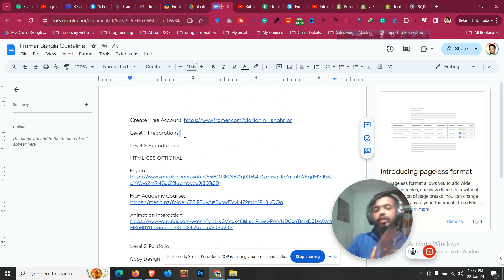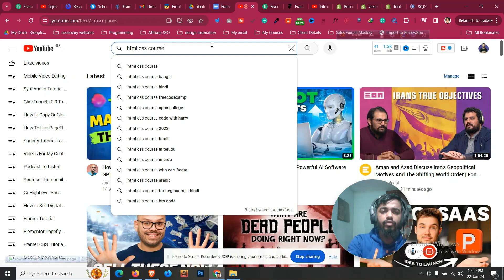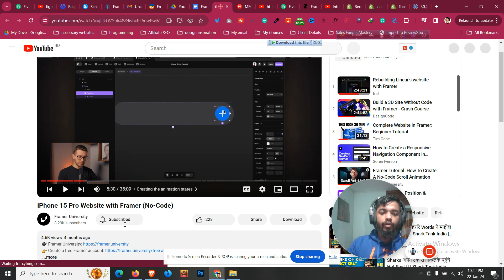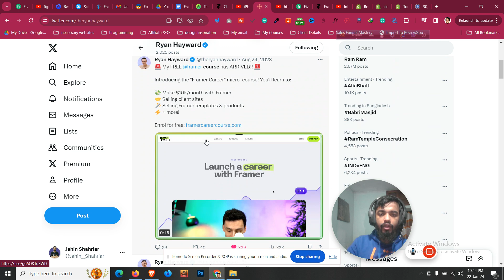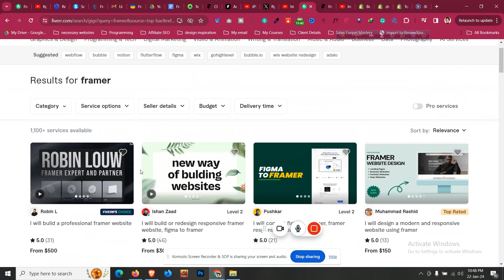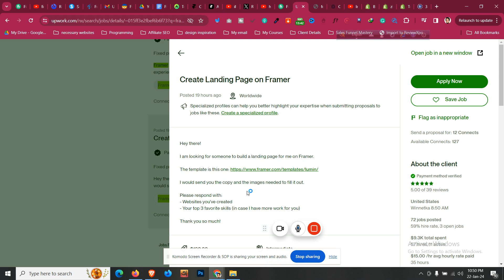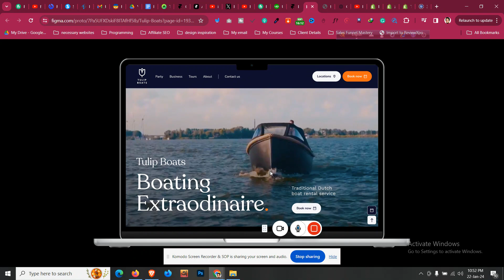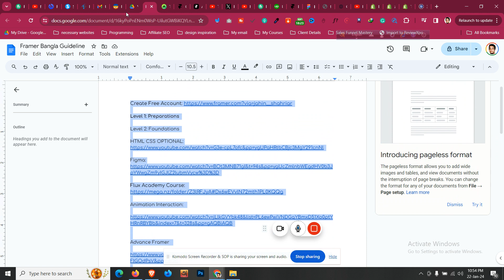Framer CMS Bangla Guideline Tutorial 👉 যে ৪ টি ধাপে Framer Expert হবেন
Anti Privacy Warning:

This content is copyrighted to Learn With Jahin. Legal action will be taken against those who violate the copyright of the following material presented.